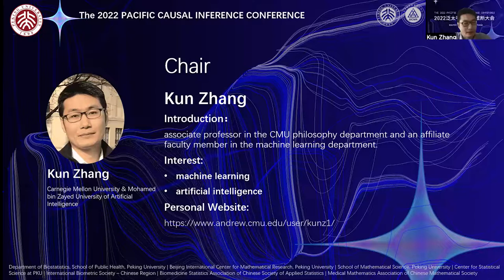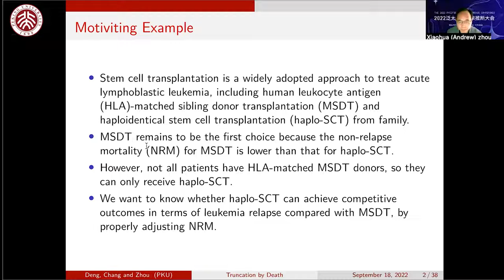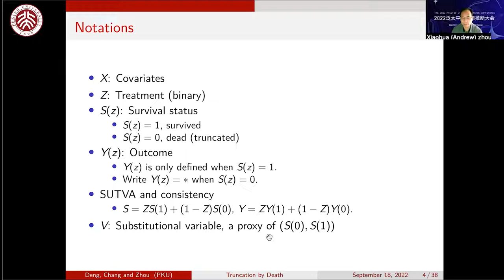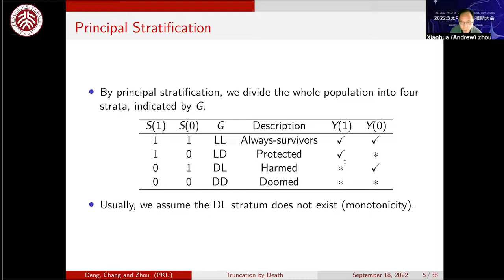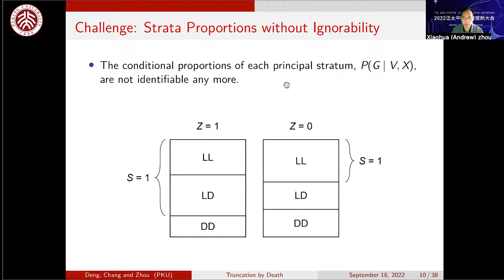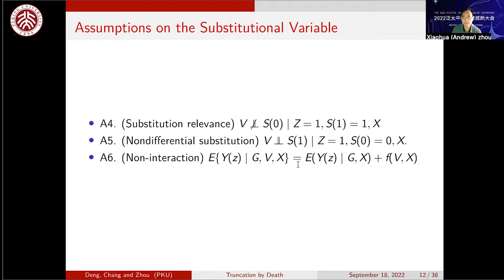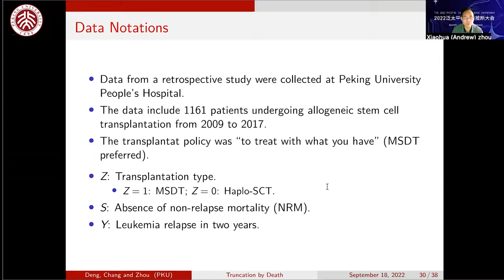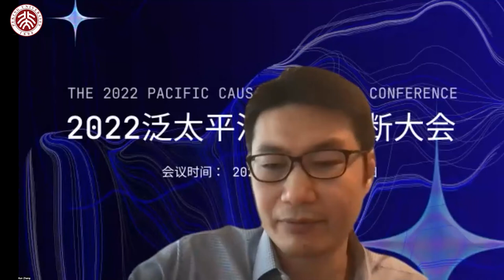Xiao Hua Zhou :Causal Inference of Truncation by Death with Unmeasured Confounding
"Clinical studies often encounter truncation by death, which may render some outcomes undefined. Statistical analysis based solely on observed survivors may lead to biased results because the characteristics of survivors may differ between treatment groups.  In this case, the commonly used  meaningful causal parameter  is  the survivor average causal effect (SACE), which may not be identifiable when there is unmeasured confounding between the treatment assignment and survival or outcome processes. In this talk, we first show that the survivor average causal effect on the control is identifiable based on a substitutional variable under appropriate assumptions.
Next, we propose an augmented inverse probability weighting (AIPW) type estimator for this estimand with robustness to model misspecification. Finally, the proposed method is applied to investigate the effects of allogeneic stem cell transplantation types on leukemia relapse. This is a joint work with Drs. Yuhao Deng and  Y. Chang at Peking University."